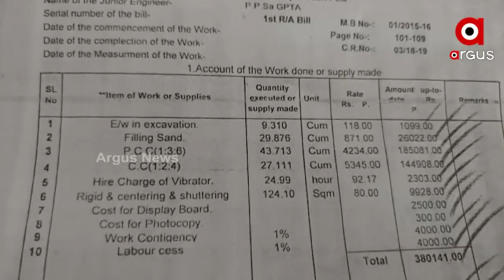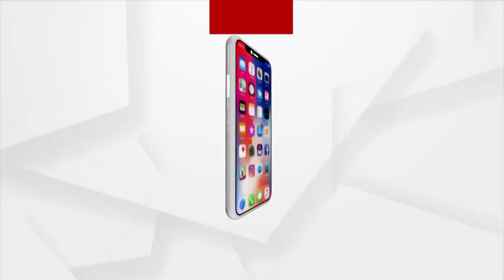ରାସ୍ତା ନକରି ମିଳିମିଶି ଖାଇଗଲେ ରାସ୍ତା ଟଙ୍କା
ଗାଁରୁ ସହର ସବୁଠି ହେବ ପକ୍କା ରାସ୍ତା । ଆଉ ସେଥିପାଇଁ ସରକାର ଖର୍ଚ୍ଚ କରୁଛନ୍ତି କୋଟି କୋଟି ଟଙ୍କା।  ହେଲେ କେତେକ ଜାଗାରେ କାମ ନକରି ବିଭାଗୀୟ ଅଧିକାରୀଙ୍କ ସହିତ ସଲା ସୁତୁରା କରି ଲକ୍ଷ ଲକ୍ଷ ଟଙ୍କା ହଡପ କରାଯାଉଛି । ଏହି ଦୃଶ୍ୟ ହେଉଛି ଭଦ୍ରକ ଜିଲ୍ଲା ବାସୁଦେବପୁର ବ୍ଲକ ସାନକୃଷ୍ଣପୁର ପଂଚାୟତର ।